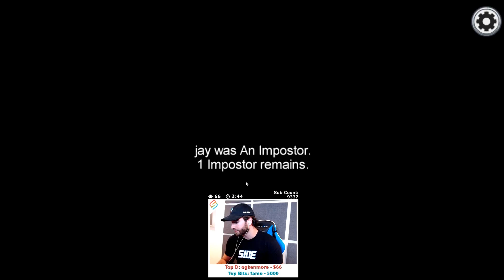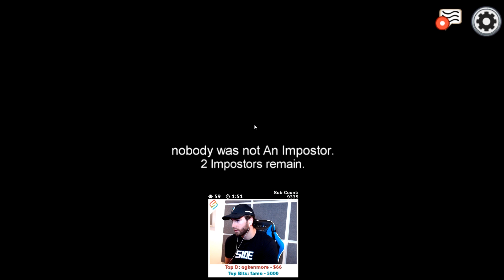IMPOSTER with JAY! - AMONG US with The Crew!